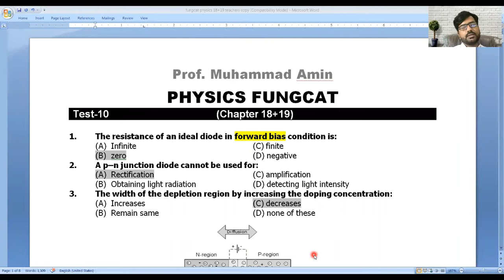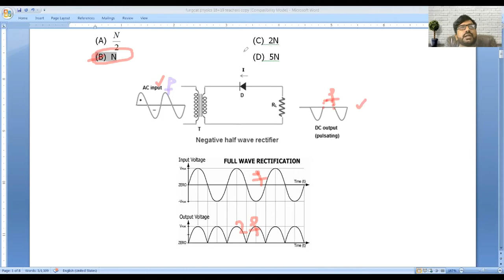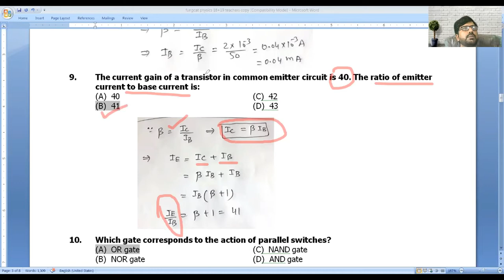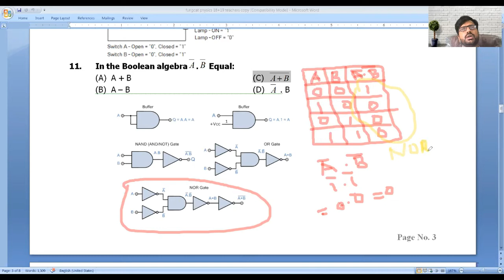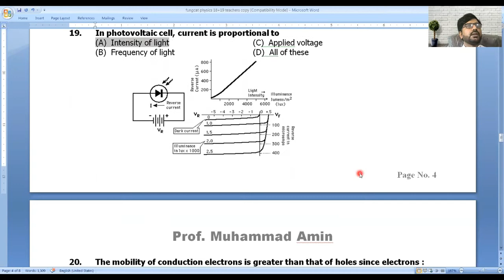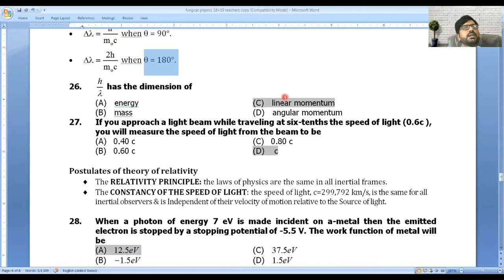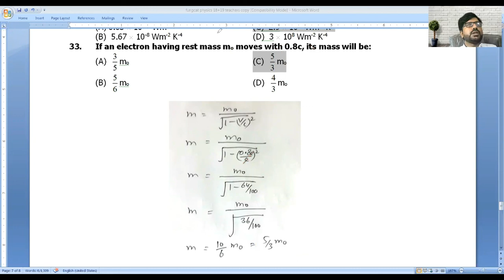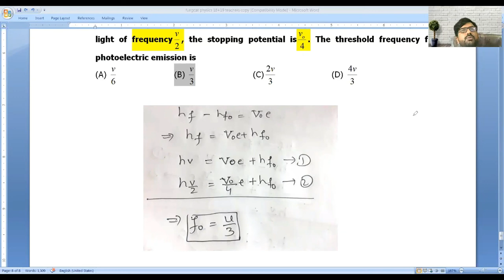Discussion Fungcat Phy Test# 9 Chapter 18+19 (ZOOM online) By: Prof. Muhammad Amin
Physics Test Discussions
ECAT
UET
NUST
FAST
GIKI
PIEAS
PU